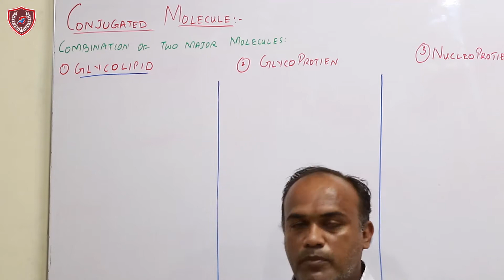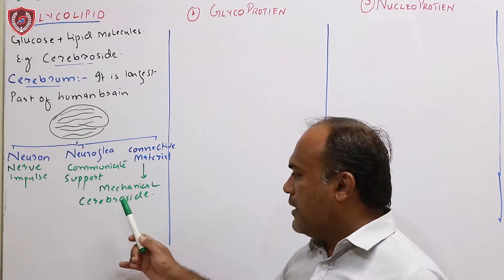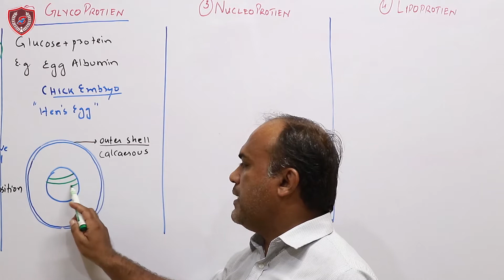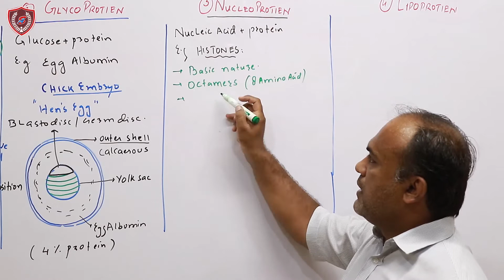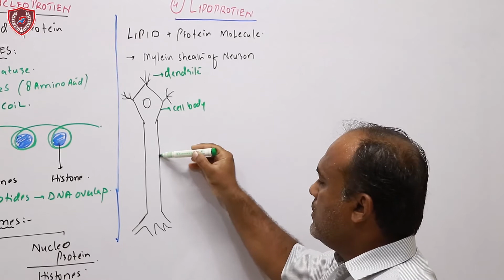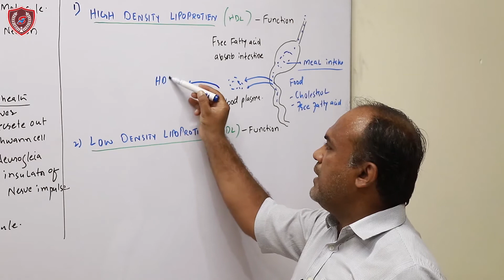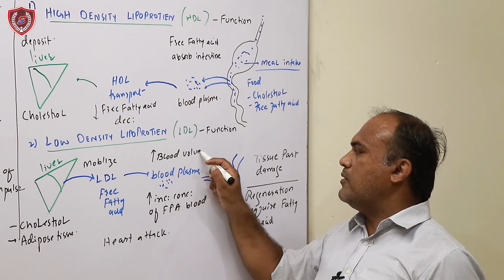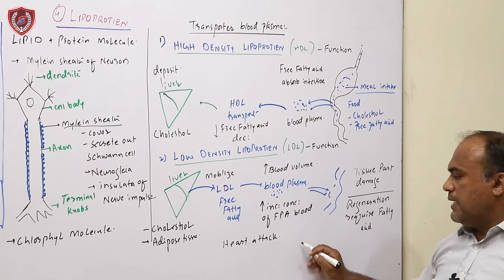Dr Khuram L 12 Part 01